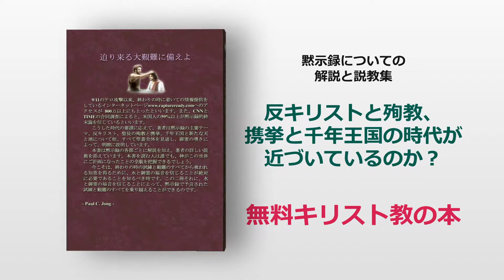黙示録についての解説と説教集 - 反キリストと殉教、携挙と千年王国の時代が近づいているのか？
無料の本、電子ブック、オーディオブック

黙示録についての解説と説教集 - 反キリストと殉教、携挙と千年王国の時代が近づいているのか？(Ⅰ)

9月11日のテロ攻撃の後、終わりの時に関する情報を提供するインターネットサイト「

時代のそのような要請に応えて、著者は、来たるべき反キリスト、聖徒の殉教、携挙、千年王国、そして新しい天と地を含む黙示録の主要テーマについて、聖霊の導きを受け、聖書全体を見通して明確な説明を提供します。

この本は著者の霊感を受けた説教によって補足された黙示録についての節ごとに解説を提供します。この本を読む人は誰でも、この世に対して神が備えておられるすべてのご計画を把握するようになるでしょう。